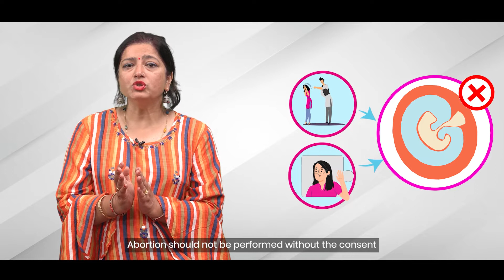International Safe Abortion Day 2022| Rama Dhakal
Each Year on 28th September we celebrate International Safe Abortion Day.
This year in 2022, Plan International Nepal also celebrates International Safe Abortion day - Abortion in Uncertain Times to promote access to safer abortion services!
Watch this video to know more about Safe Abortion in Nepal
Let us all Support and Adopt Safe Abortion Services and Be free of Physical and Mental Problems!